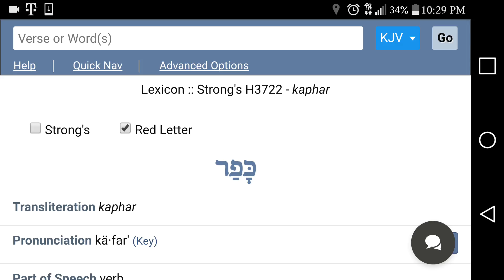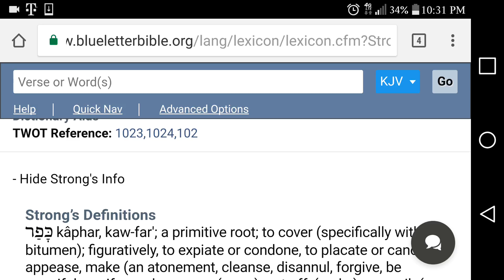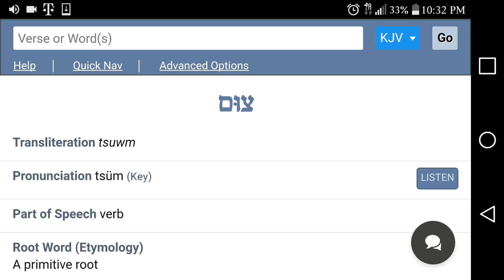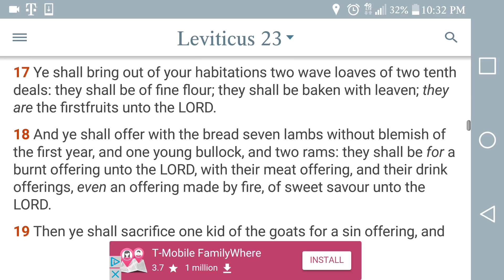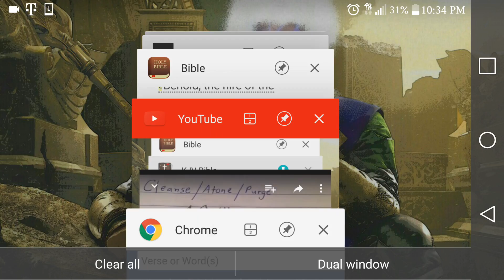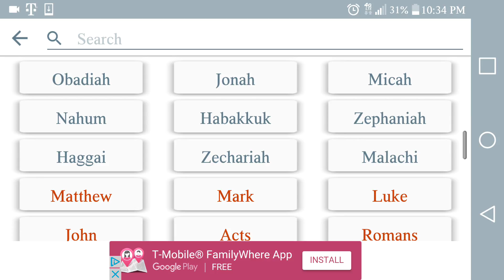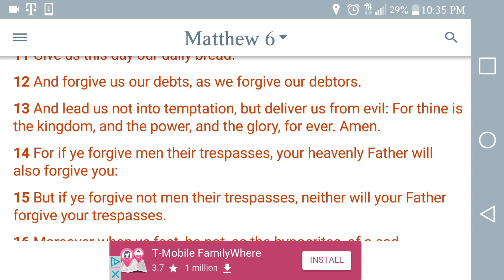Quick precepts on the day of atonement